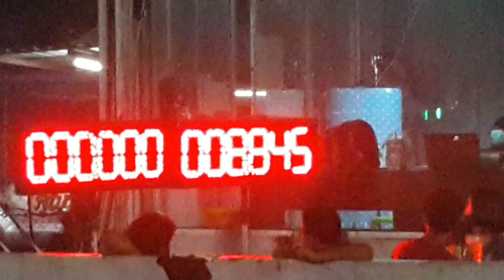รถบ้าน 3000 ตันหก อ๊อฟสุพรรณ 10.363 sec. ProTack Drag Or Day By สุดประเทศ